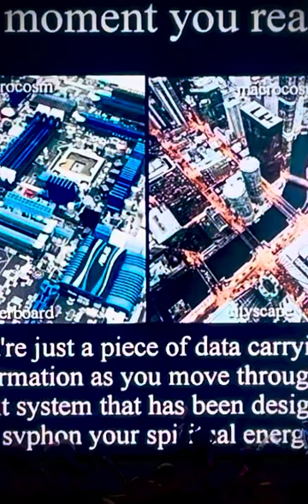Reposting Rasheed Jamal so we don’t forget that he’s as of right now ? falsely imprisoned …,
Keep  Rasheed Jamal  in the narrative and in the present . I’m Reposting a very small part of his wisdom .. he’s currently falsely imprisoned…, free him .. this is not ok… he needs to be able to impart his wisdom on us all!